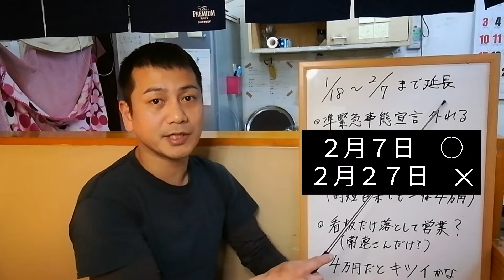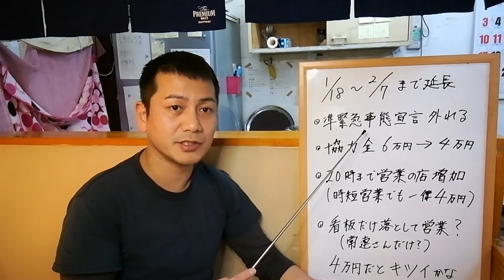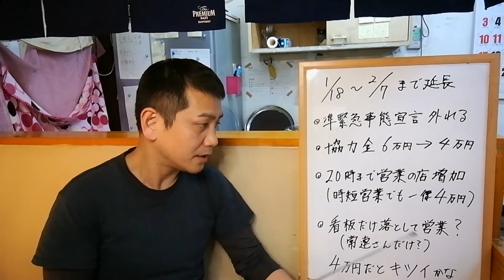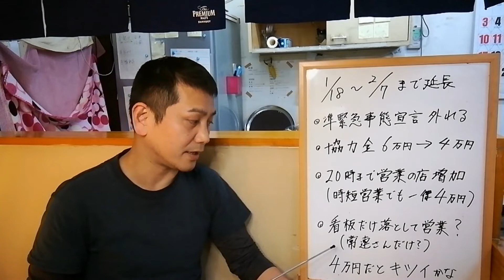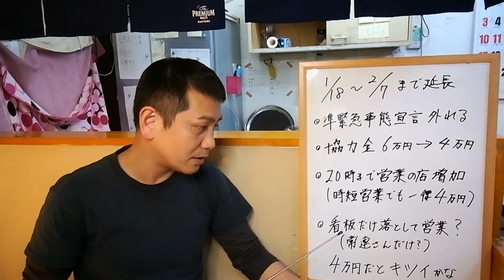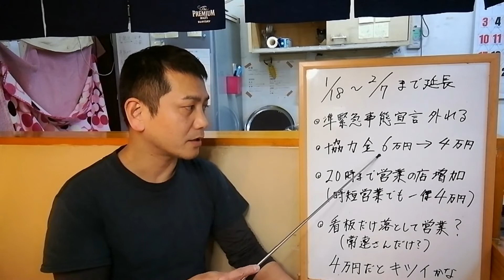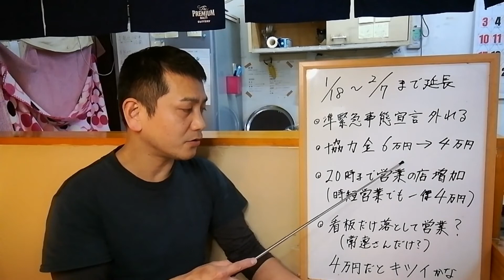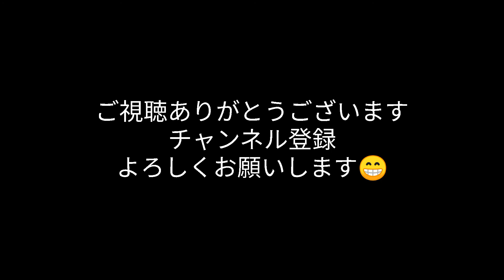[感染者減らないかも]最近の広島の飲食店を語る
広島市の飲食店の協力金が減額されました。
感染者は減っていくのか？
今後どうなるのか語ってみました。